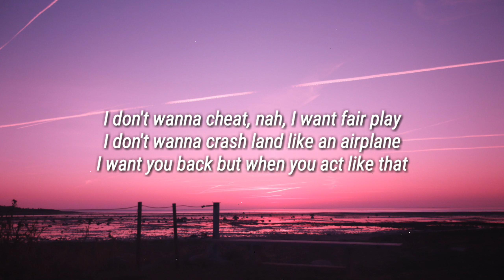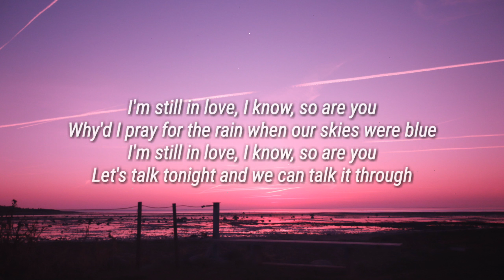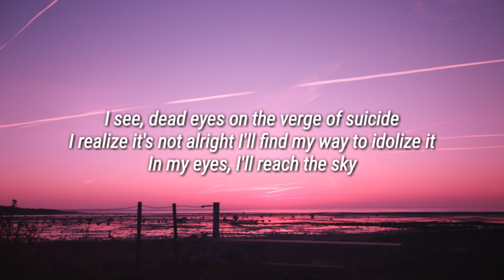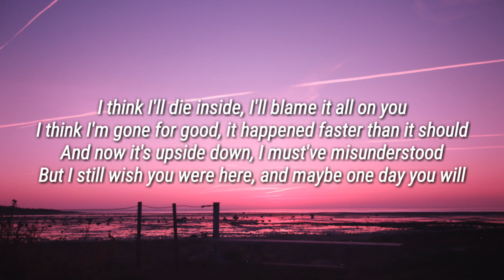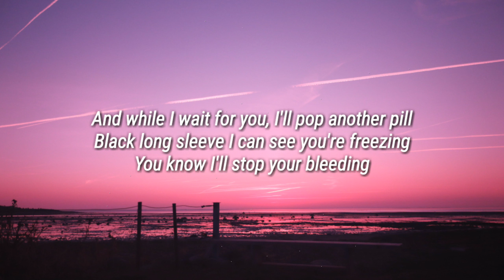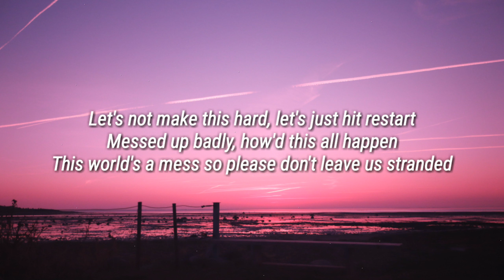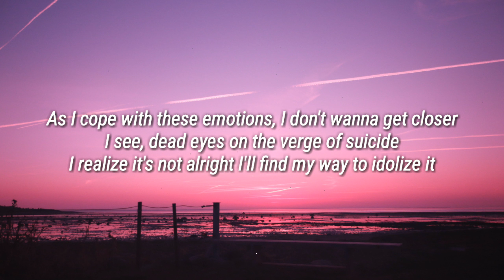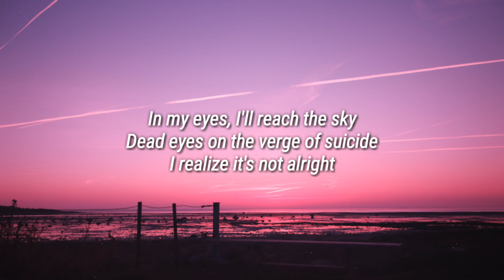Powfu - dead eyes (w/ Ouse) [Lyrics]